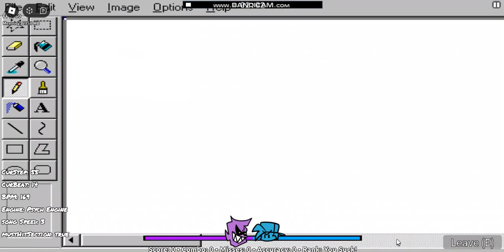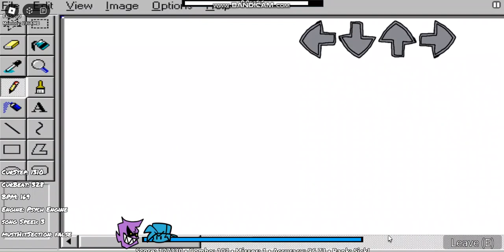Colon 3 in Roblox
Hola :)